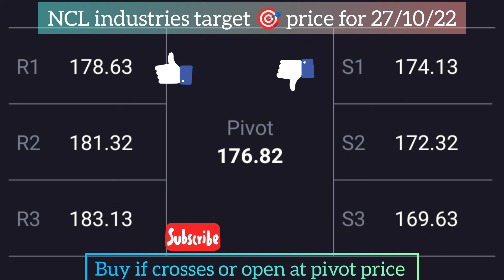NCL industries share target price latest news today tomorrow target price